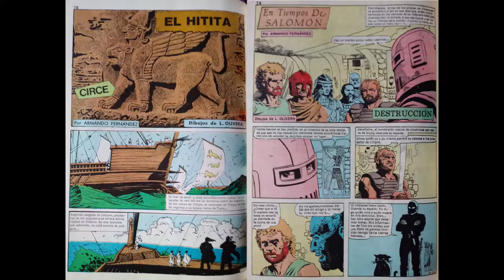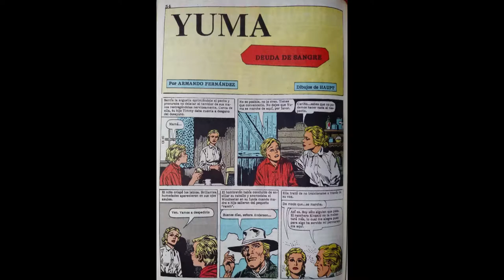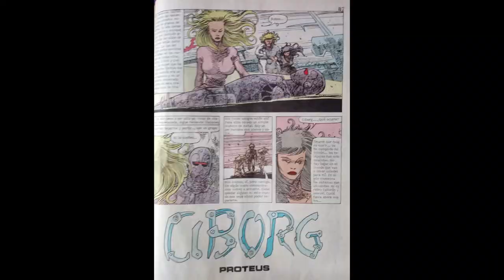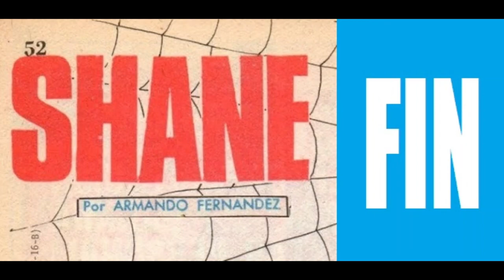Luces y sombras de Armando Fernández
Aunque hubo momentos en que pareció que así era, el universo de la desaparecida Editorial Columba no se redujo a Robin Wood y Ricardo Ferrari. Hubo otros guionistas que estuvieron en la primera línea de la editorial, en las buenas y en las malas. En este informe repasamos la trayectoria de Armando Fernández y explicamos por qué creemos que fue el autor que mejor encarnó la identidad de Columba, la mayor empresa dedicada a la producción de historietas en la historia en América Latina.

Si te interesa ver más videos de esta temática, te copiamos los links a los dedicados a otros autores de Columba: